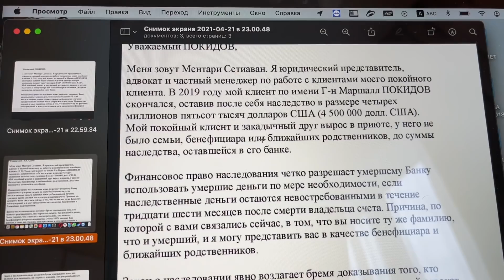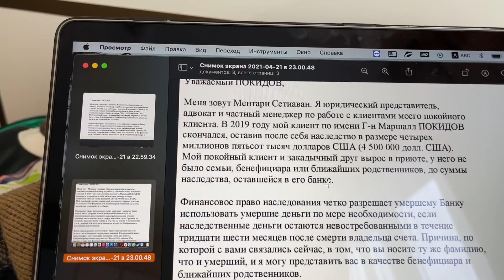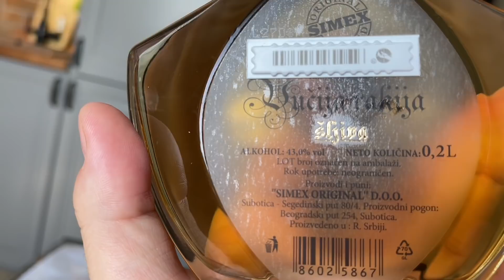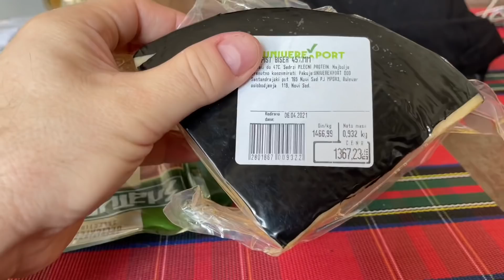Скончался мой родственник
КАРТА СБЕР
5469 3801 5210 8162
АЛЬФА БАНК
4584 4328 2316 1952